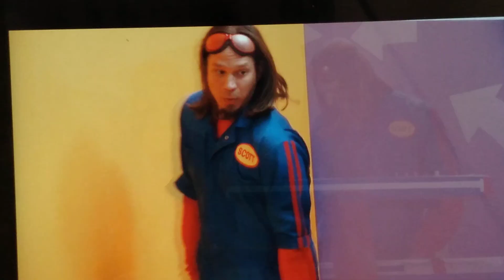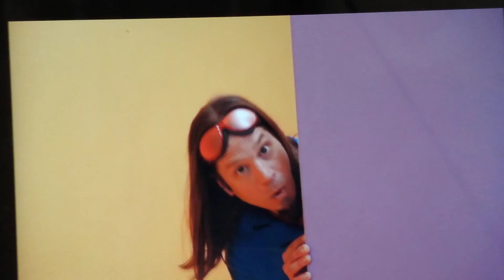la canción de perderse de los imaginadores 🤣😅